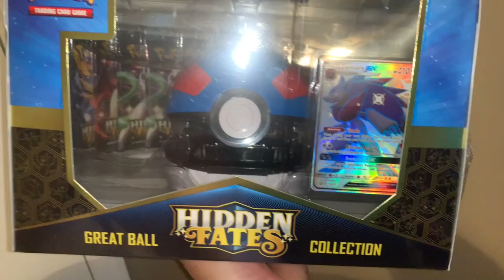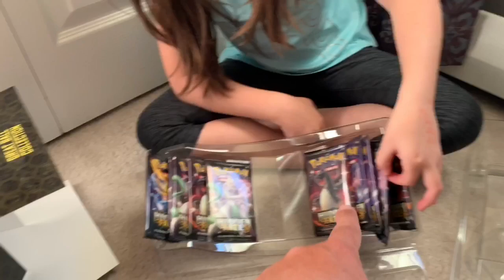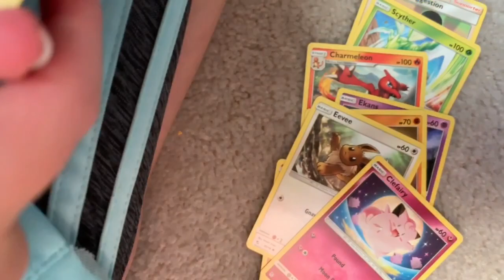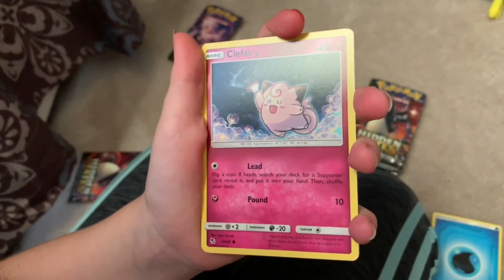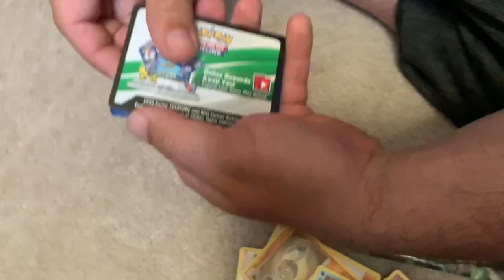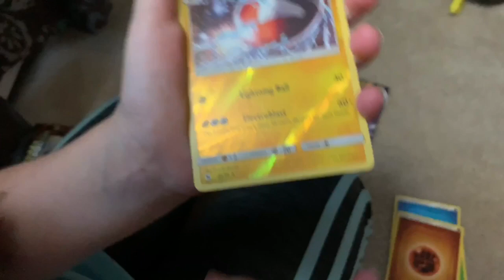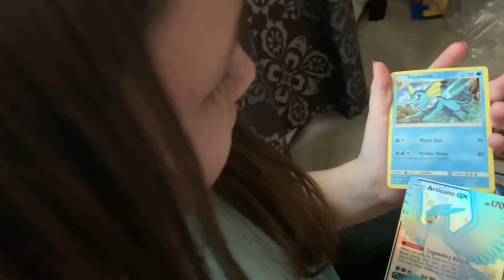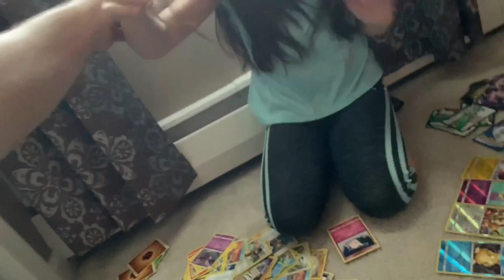*NEW* Just how great was this great ball from hidden fates?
We got one of the very limited great ball collections. How many shinies did we get? How many full arts? Is it worth the price? Let’s find out.